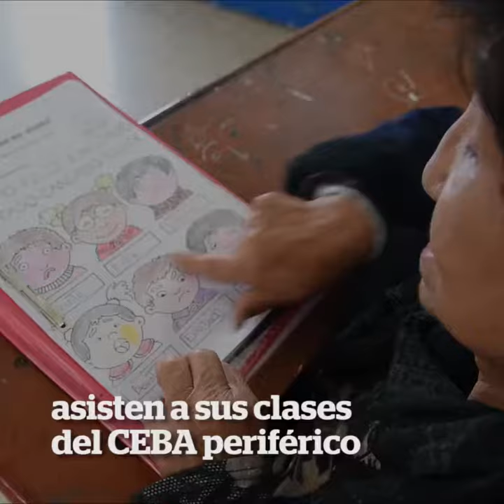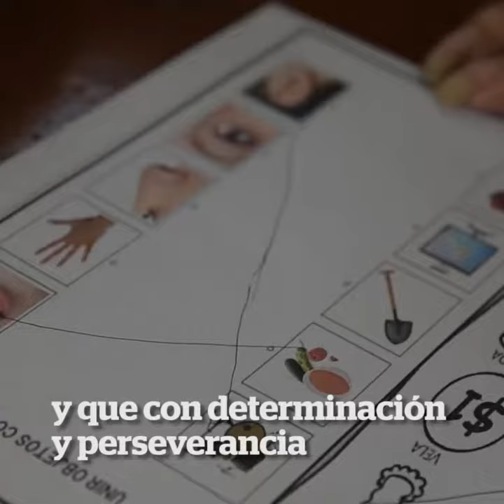Día del Adulto Mayor en Lima Metropolitana 👵👴📚❤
El 26 de agosto festejamos a nuestros adultos mayores, vidas llenas de experiencia que, con determinación y constancia, nos demuestran que nunca es tarde para aprender y cumplir los sueños 👵👴📚❤